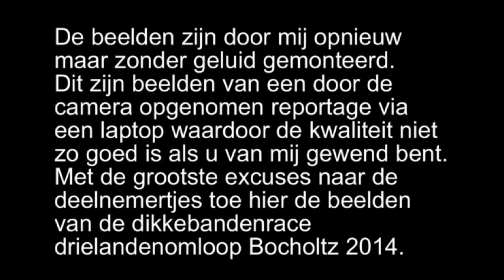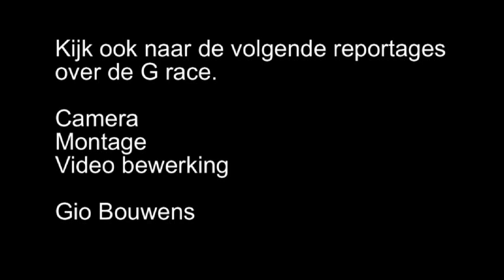Drielandenomloop Bocholtz 2014 dikke bandenraces.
Alle rondes gemonteerd in een samenvatting.
Helaas zonder geluid heb geen sponsors die eventueel een bijdrage aan de wettelijk verplichte auteursrechten willen doneren.